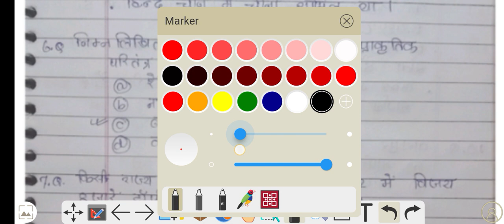Bihar Police Constable GK/GS 2023 Class Preparation of Bihar Police Exam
Bihar Police Constable GS Classes | Preparation Of Bihar Constable|Bihar Police Classes|

Bihar Police Question Bank 2022-23 | Bihar Police Previous Year Question Paper | Bihar
Police GK/GS

Bihar Police Constable में (2010 से 2021 तक पूछें गए सभी
Queries Solved: - Bihar Police Question Bank
bihar police constable previous year
questions paper bihar police preparation 2022
bihar police previous question paper in hindi bihar police ka live class 2022
bihar police ka objective question 2022
bihar police constable practice set 2022 bihar police gk